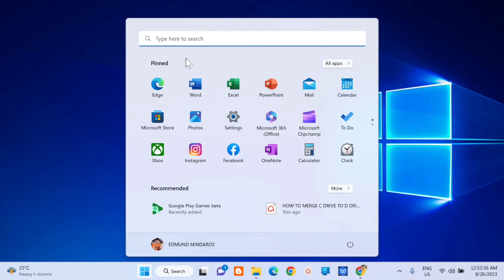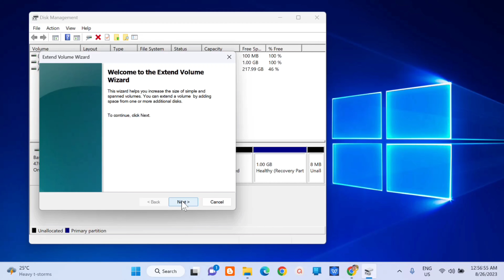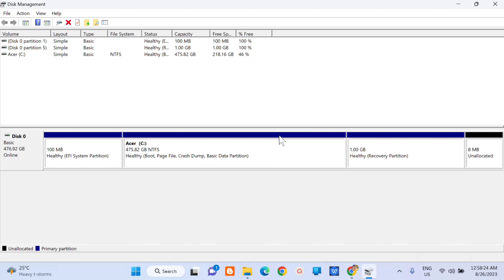How To Merge Partitions | Merge Your C Drive and D Drive in Windows 11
Learn how to effortlessly merge partitions and combine your C Drive and D Drive in Windows 11 with our comprehensive step-by-step guide. Say goodbye to fragmented storage and optimize your system's performance today! Our tutorial covers everything you need, from prepping your data to executing the partition merge, making it easy for both beginners and advanced users.

Steps to merge C and D drive in Windows 11 with Disk Management:

1. Transfer all files in D drive to another partition.
2. Press Windows and X together on your keyboard, then click Disk Management in the list.
3. Right click D: drive and select "Delete Volume" option.
4. Right click C: drive and select "Extend Volume" option, follow up the pop-up Extend Volume Wizard.